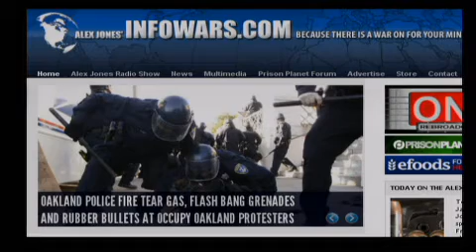2012-01-30 THE ALEX JONES SHOW PRISONPLANET TV.01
Alex talks with GCN radio host and privacy activist Katherine Albrecht. She has authored and co-authored six books, including the award-winning bestseller Spychips: How major corporations and government plan to track your every move with RFID and The Spychips Threat: Why Christians should resist RFID and electronic surveillance. She is the Director of CASPIAN Consumer Privacy (Consumers Against Supermarket Privacy Invasion and Numbering), an 18,000-member grass-roots organization she founded in 1999 to oppose shopper surveillance. Alex also covers the latest news, including the latest forays against the Second Amendment in New Jersey, fast moving events in the war against Iran and Syria, and the latest GOP election shenanigans.